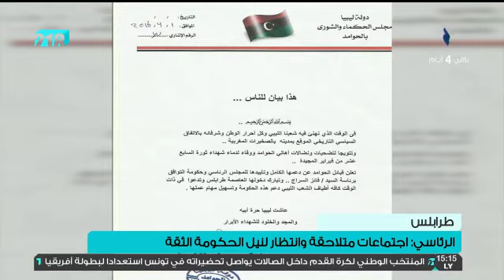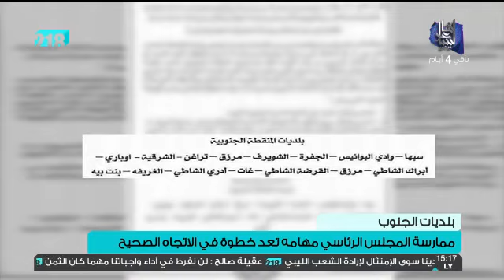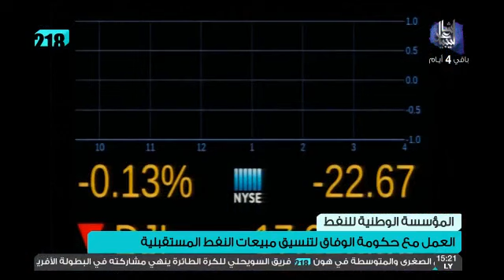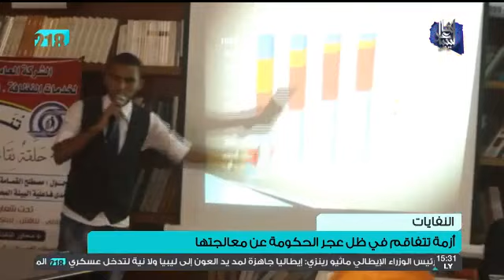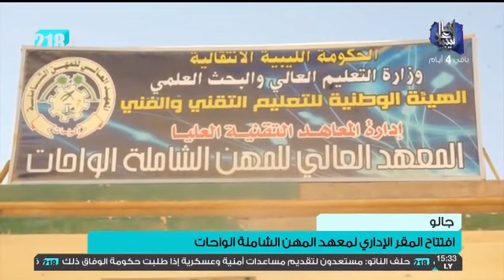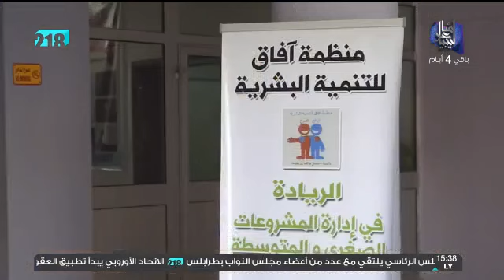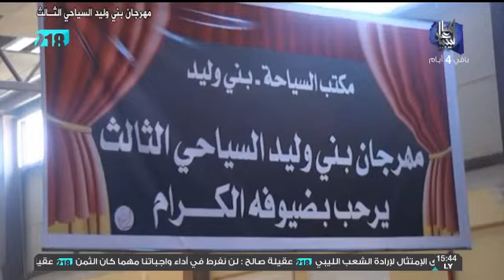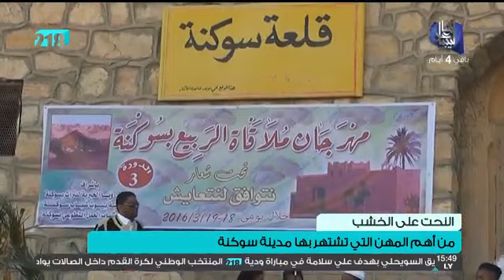نشرة أخبار الثالثة 3 أبريل 2016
- عقيلة صالح يطرح أربع نقاط للتوافق
- هجوم لداعش على حقل 47 وحرس المنشآت بالمرصاد
- مؤسسة النفط تتعهد بالعمل مع الحكومة